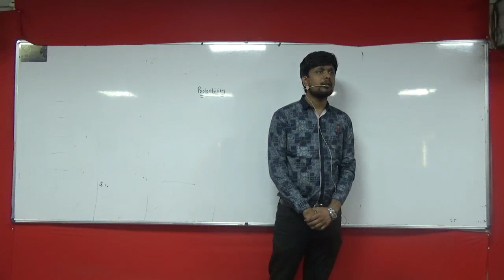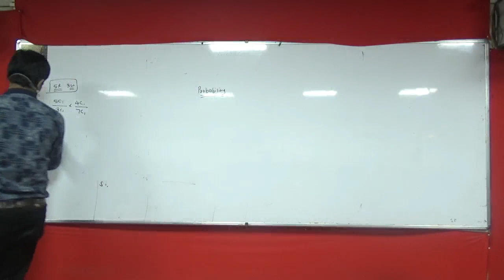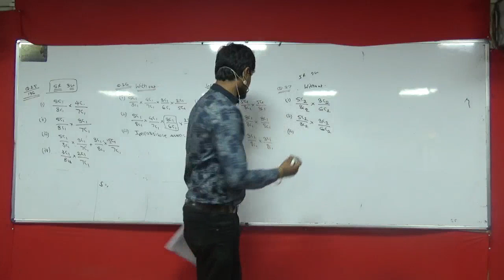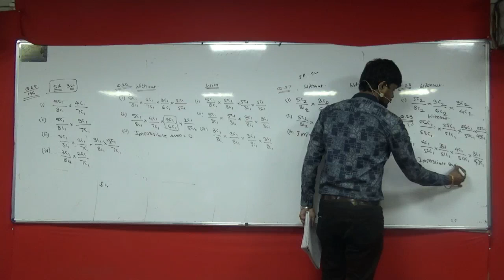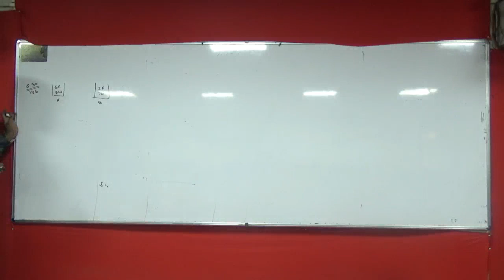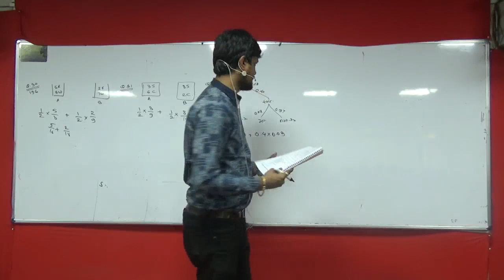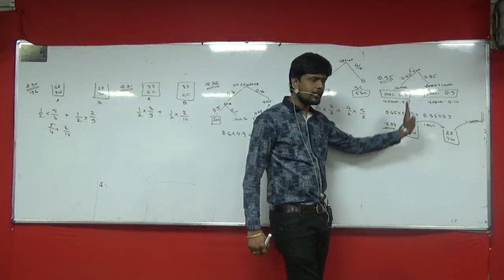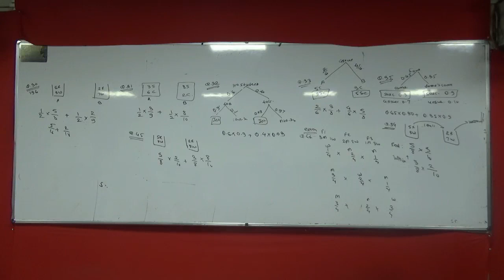LECTURE 2 9 11 2017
ca foundation probability 2